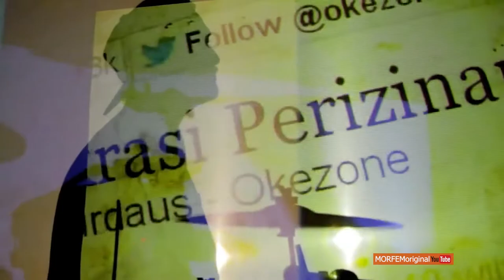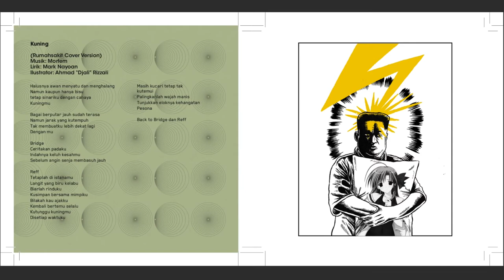Jimi Multhazam dan Morfem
Tidak puas hanya dengan bermain New Wave, Jimi Multhazam membentuk Morfem, band yang memainkan Rock Alternatif. Seperti apa Jimi membawa band yang berdiri sejak 1 Mei 2009 ini?

DARI PANGGUNG KE PANGGUNG

Sebuah program yang mengulas pengalaman seorang musisi dan seniman selama merintis karirnya di atas panggung. Mereka juga menceritakan apa saja impian di panggung musik, termasuk keresahannya di blantika industri musik.

Produser                       Kiki Pea
Asisten Produser        Naufal Hasani
Penata Kamera           Yanuadi Unggun
                                       Putazz
Penulis Naskah           Arinda Qurnia
Pewawancara              Kiki Pea
Pengisi Suara               Kiki Pea
Penyunting Gambar    Asrul Sani
Lokasi                            Tokonoma Jakarta